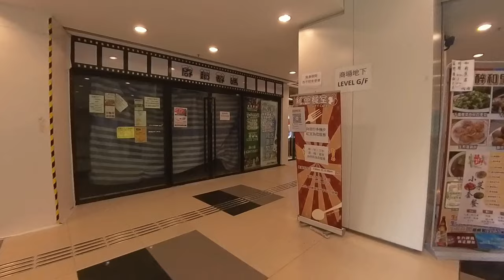颱風泰利吹襲下的香港(2023-7-17), Hong Kong under typhoon Talas(2023-7-17)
颱風泰利吹襲下的香港(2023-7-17), 由摩士公園步行到啟鑽苑
泰利是2023年首個懸掛八號風球的颳風。
在八號風球下,市區相對平靜,間中有雨.部份餐廳店舖仍開門營業.
直至下午4時改發三號風球

Hong Kong under typhoon Talas(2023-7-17)      Walk from Morse Park to Kai Chuen Court .
Talas is the first windy signal to hoist a No. 8 typhoon signal in 2023.
Under the No. 8 typhoon signal, the urban area is relatively calm, with occasional rain.
Until 4 pm, Change No. 3 typhoon signal

00:00 Start
00:35  摩士公園 (四號公園)
Morse Park (Park No. 4)
04:22  東頭村道
 Tung Tau Tsuen Road
05:58  東隆道
Tung Lung Road
09:51  彩虹道
 Choi Hung Road
12:09   寧遠街
 Ning Yuen Street
13:01   崇齡街
 Shing Ling Street
13:56   康強街
 Hong Keung Street
16:13   爵祿街
Tseuk Luk Street
17:38   大有街
 Tai Yau Street
24:35  啟鑽苑
Kai Chuen Court